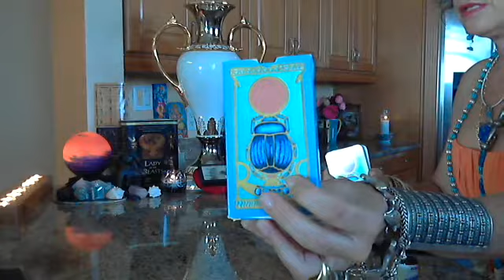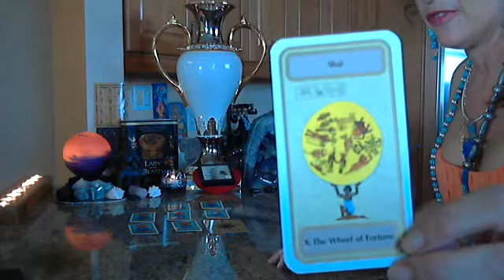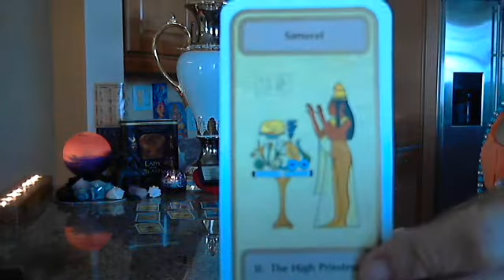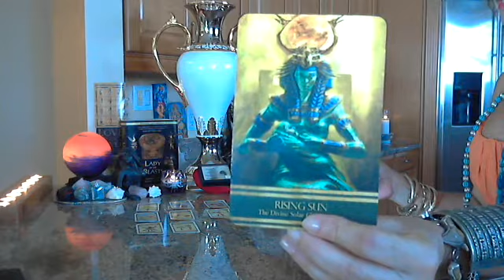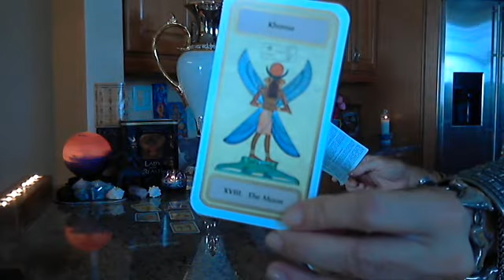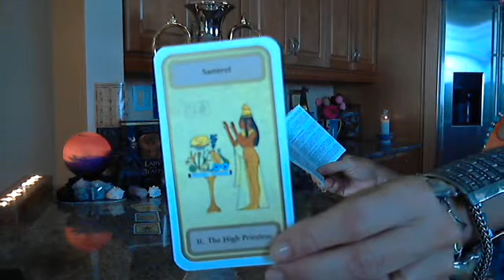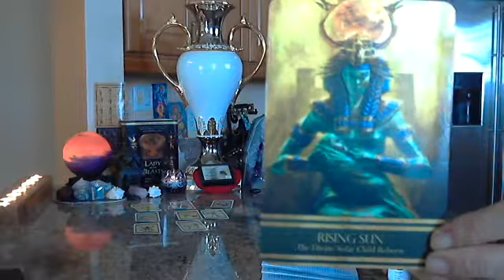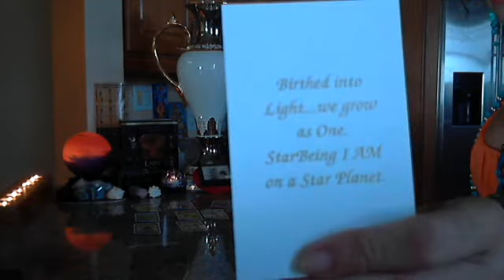ISIS ORACLE & THE TAROT OF TRANSITION ♡ RISING SUN ♡ JULY 21, 2013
MY CHILD, DO NOT BE FEARFUL ♡ GODDESS ISIS IS HERE TO HEAL US ALL ♡
INCANTATION OF THE RISING SUN
Rising Sun, I AM your Solar Child
I bask in your Love free and wild
I am filled with your hope endless and free
Your Light and Love fills all parts of me
The darkness cast away, joy is now born
With the sweetness of this spiritual dawn
HAIL ISIS ! LET THE INITIATION BEGIN . . .

Bella ♡

Blessings to ISIS ORACLE by Alana Fairchild; The Tarot of Transition